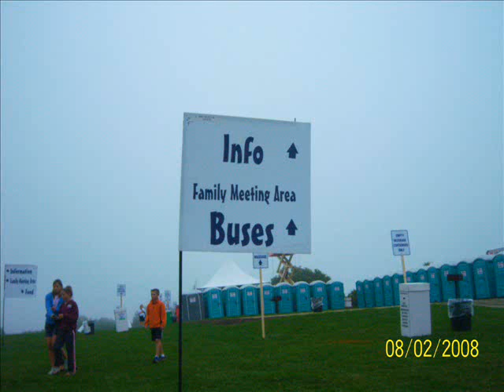Beach to Beacon Road Race 2008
My fifth yr volunteering with my dad! We had a blast!